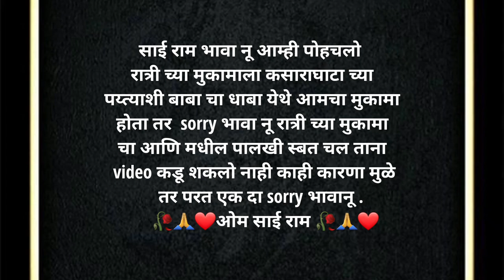4st day shirdi padyatra | Shreehari kamble vlog | Saibaba palkhi | dahisar to shirdi